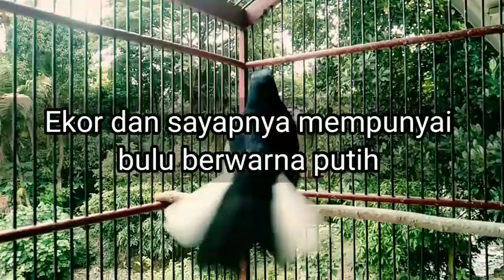kacer brongsong atau kacer lokal jawa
ciri ciri kacer lokal jawa atau biasa disebut kacer brongsong ini berasal dari daerah jawa timur ,ciri ciri kacer brongsong yaitu bagian dadanya berwarna hitam pekat dan di bagian ekor dan sayapnya terdapat warna putih ,kacer iniSuka dengan daerah
suhu tinggi atau panas.